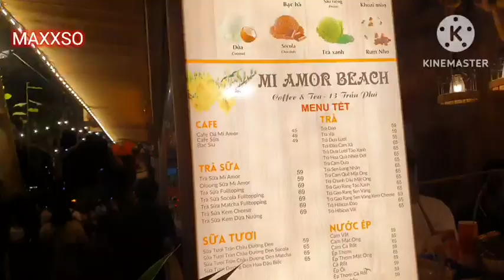273 - MĂT BẰNG KHÔNG QUAN TRỌNG ĐÂU?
vị trí quán cà phê, mặt bằng kinh doanh quán cà phê, quán cà phê đẹp, cà phê view biển, maxxso, làm giàu từ cà phê